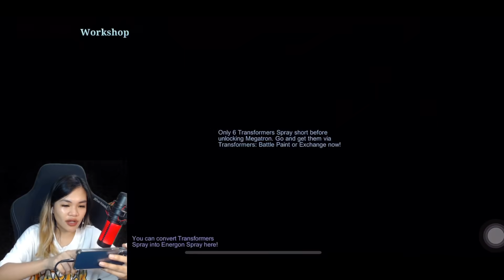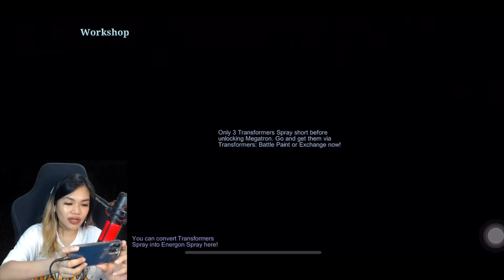SPENT 30K💎 for ALL TRANSFORMERS SKINS?!! (MLBB)